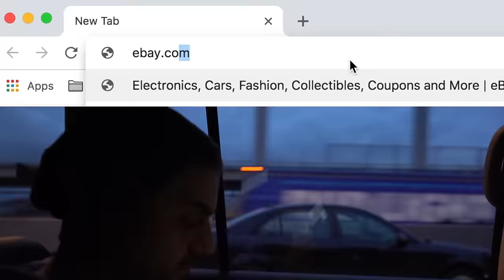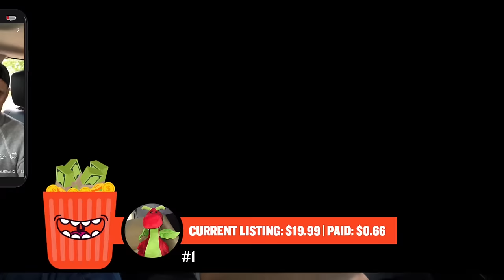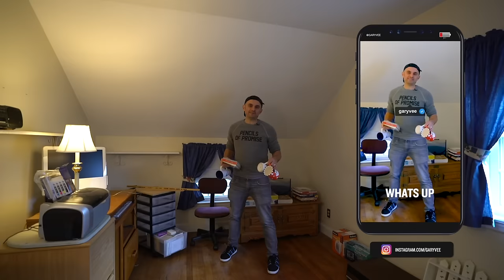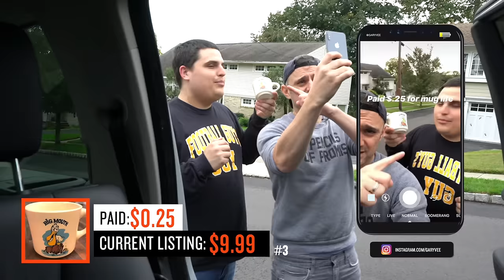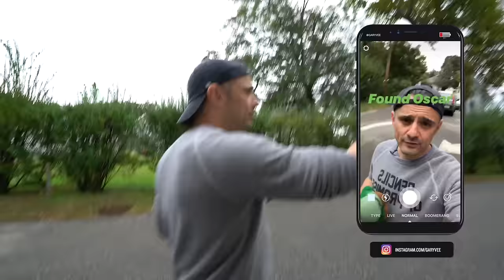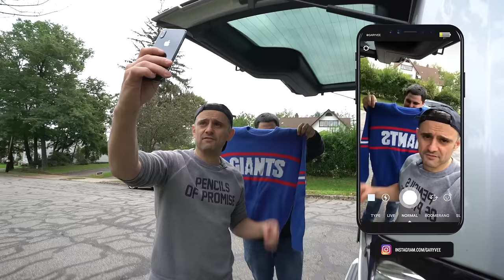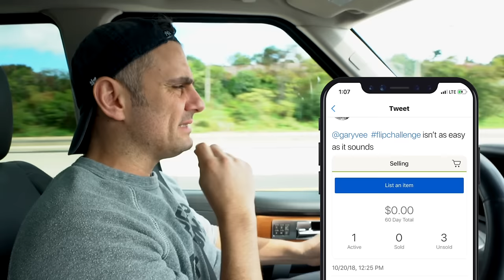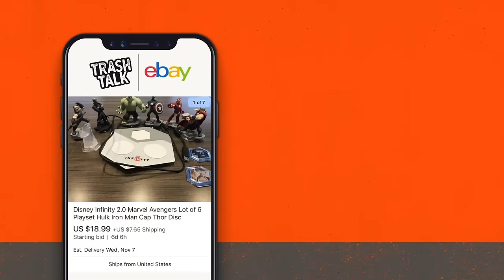How to Turn a Bucket of $20 Thomas the Trains Into $175 | Trash Talk #3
- Houze Doug Wilson DIck with a Capital D Coffee Mug Cup

- New York NY Giants NFC Champions Super Bowl XXV (1990) Coffee Mug Vintage

- Maxwell House Coffee Mug Cup Blue Good To The Last Drop Houston Harvest

-Vintage Tonka Truck Trucks Toy Small Green Bulldozers Lot of 2 1970s

$300 dollar profit all day long guys! Every garage sale hunt can’t have a $2,000 outcome, but part of the game is that you have to be playing as much as possible to get the really valuable stuff. The $300-$500 bucks is still A LOT more money than most people are making on the weekend or on hourly wage. muglife ;)